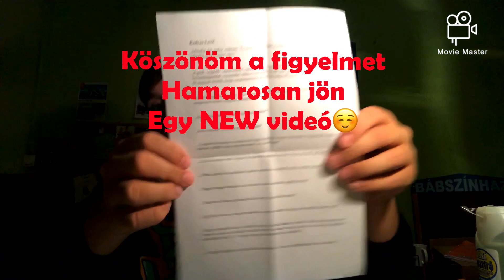Mit kaptam KARÁCSONYRA az OSZTÁLYTÁRSAIMTÓL :3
Te mit kaptál karácsonyra? Írd le komment-be =)

KÖSZÖNÖM , hogy megnézted ezt a videót...további tartalmakért lesd meg YT: csatornámat :)